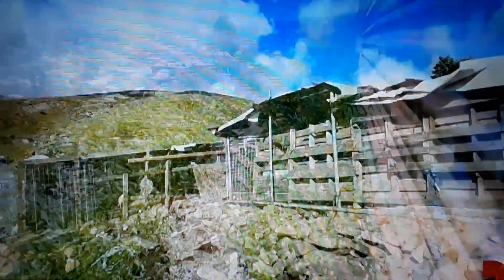Nueva vida de deportado en Mexico.